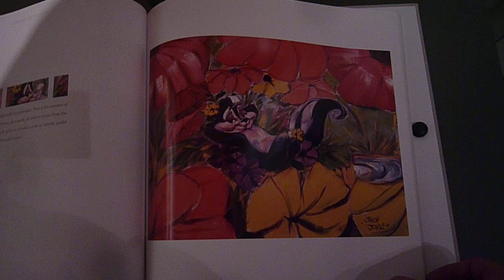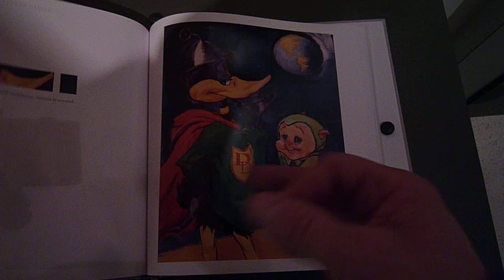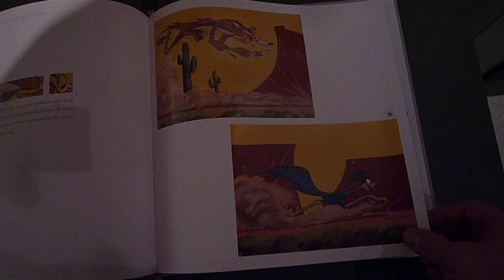Chuck Jones Paintings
This was a book of paintings that Chuck Jones did of his famous cartoon characters.